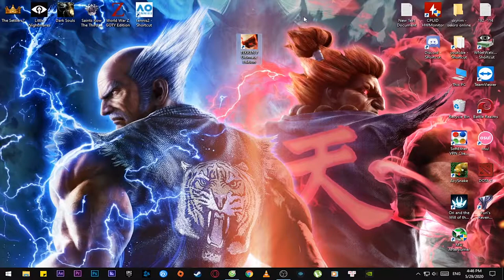TEKKEN 7 - Ultimate Edition - Kho Game Griffith